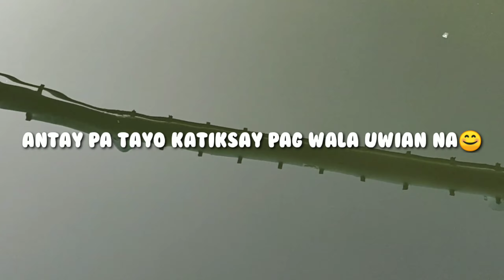TIKSAY FISH HUNTING #(08) PART 2 MAGDIWANG BRIDGE CAVITE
Mga katiksay maputi at maitim Ang nadali Kung isda,ano kaya pangalan Ng maputi na isda😂

lakay vlog 11